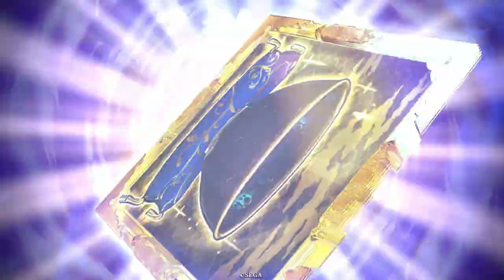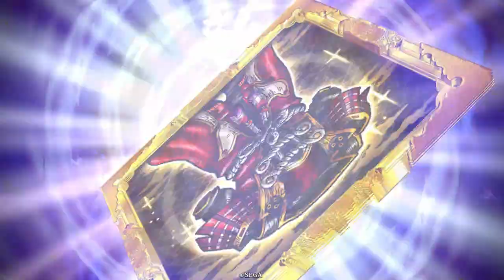そろそろコラボカードに平安来てほしい【コラボ縛りで英傑大戦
とくにテーマ無し回